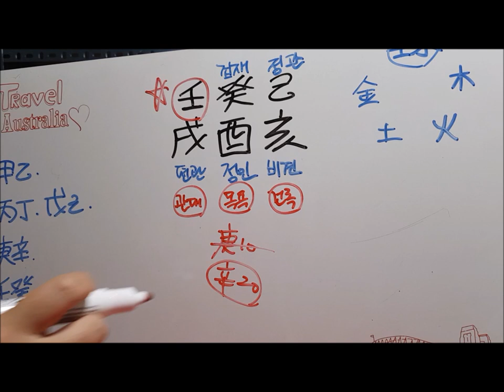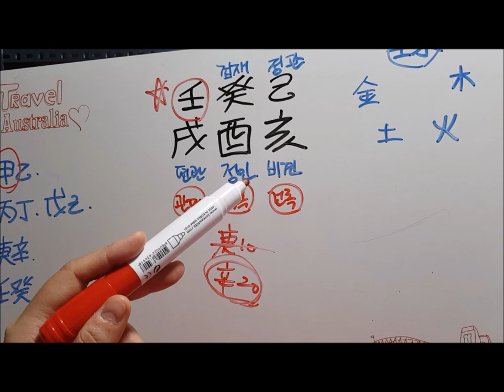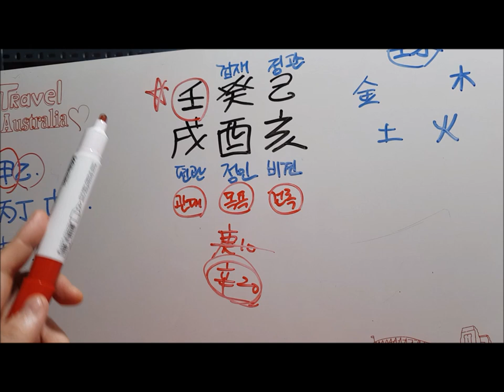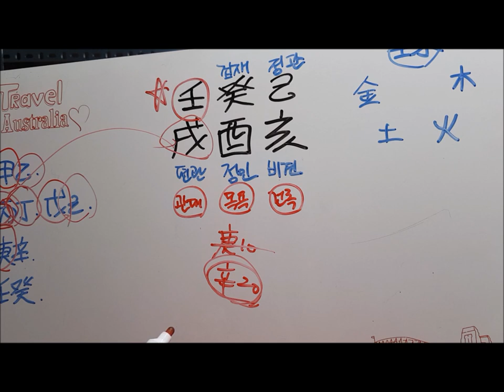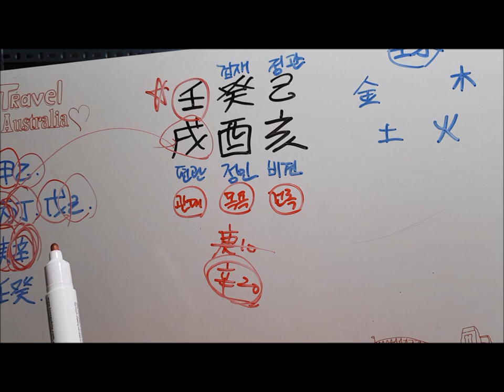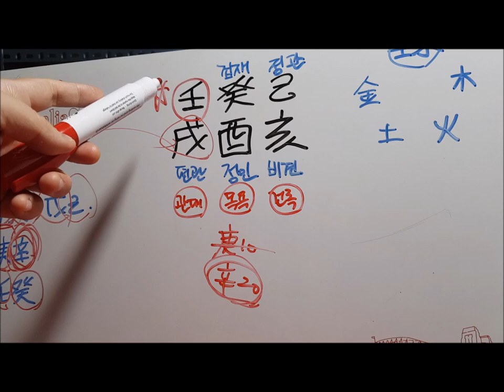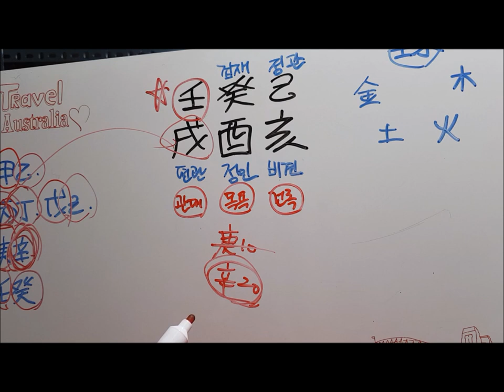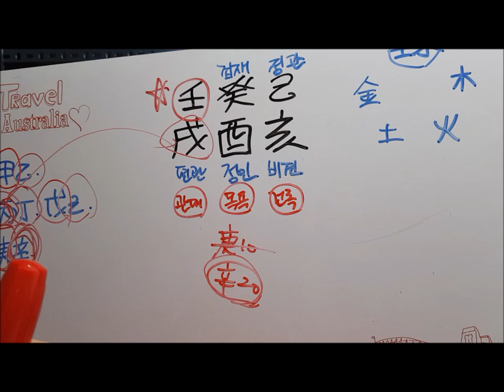[오늘의 운세]2019년 9월22일 일요일 임술일(壬戌日) fortune 사주 도깨비불운명학연구소